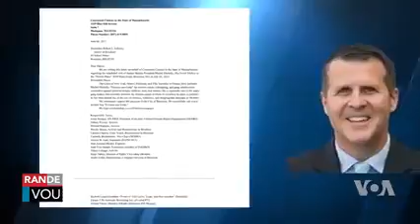Repotaj sou Anilasyon Bal Sweet Micky nan Brockton MA